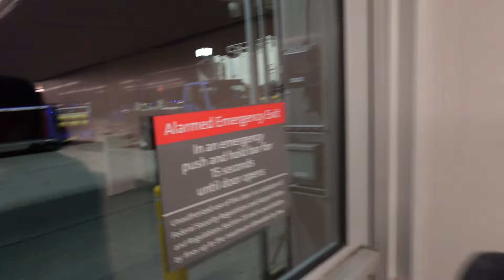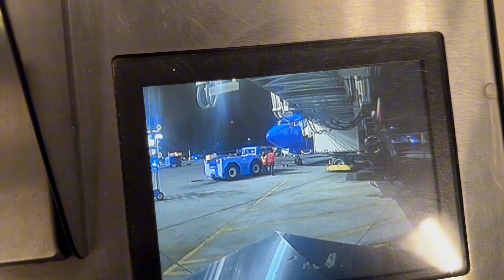Working for an Airline , spend the day with me at the Airport✈️💙❤️💛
Hey y’all! I wanted to show you a little more behind the scenes of working for an airline. This is usually the stuff you don’t get to see up close! Hope you 😊